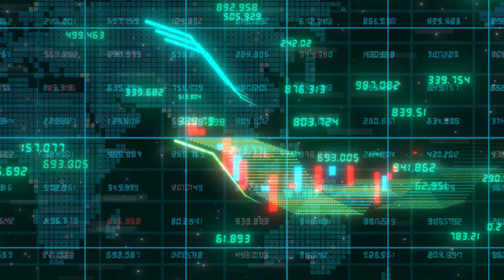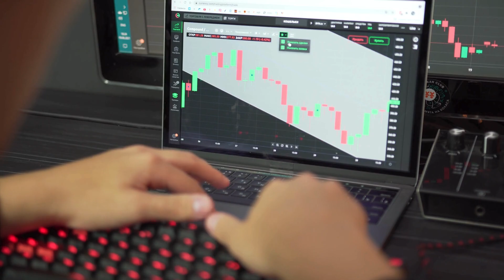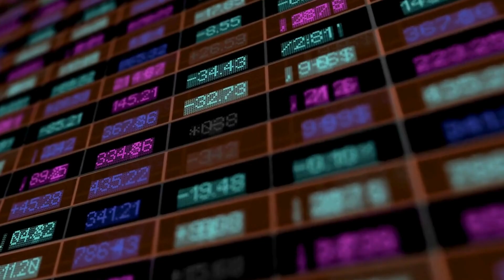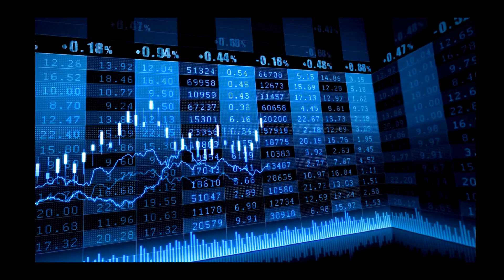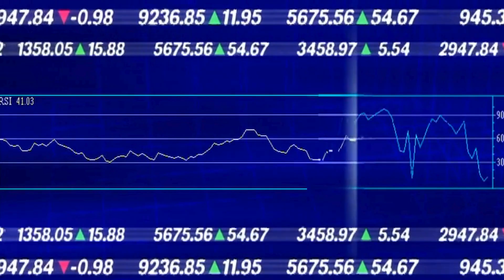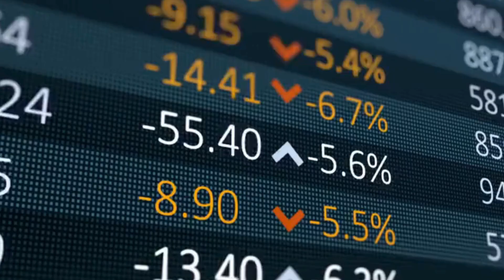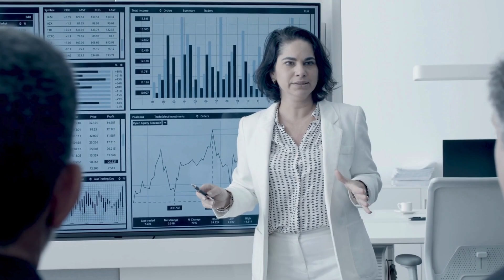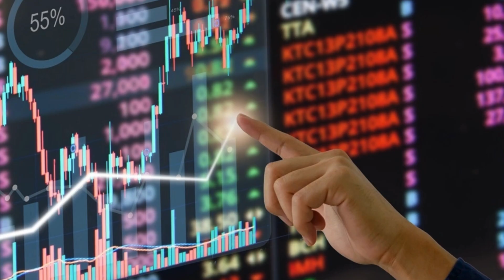NO F#KING WAY!! SHIBARIUM SENDS SHIBA INU TO $15 00 OVERNIGHT! NO JOKE - SHIBA INU NEWS TODAY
NO F#KING WAY!! SHIBARIUM SENDS SHIBA INU TO $15 00 OVERNIGHT! NO JOKE - SHIBA INU NEWS TODAY - SHIB - Shib Price Prediction I will be bringing you all the latest updates, so make sure to hit that subscribe button and smash the like button so youtube can promote it to more people and spread the awareness of Shiba Inu Coin to more investors so in return we make more gains! Or if you are a die hard Shiba Inu Coin investor, comment ShibArmy.